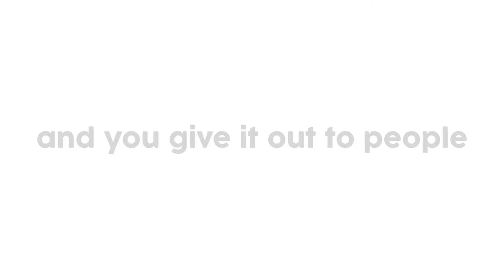disturbing people with cheese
I went to a store. I bought some cheese strings. And I gave them out.